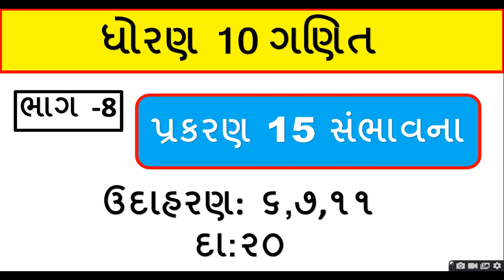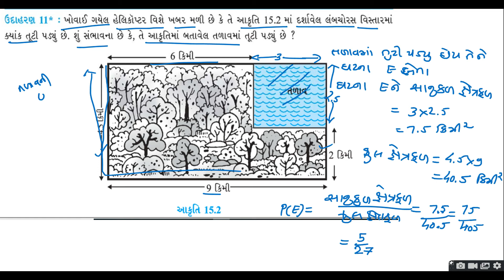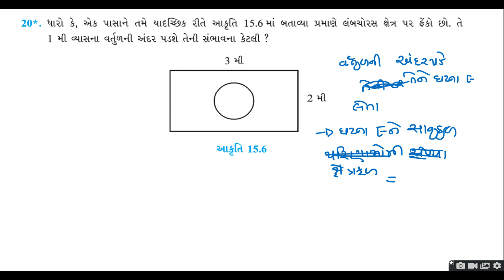Std 10 Maths Chapter-15 (સંભાવના) દા- ૨૦ઉદાહરણ-૬,૭,૧૧ Free Classes Std 10 chapter 15 15.1